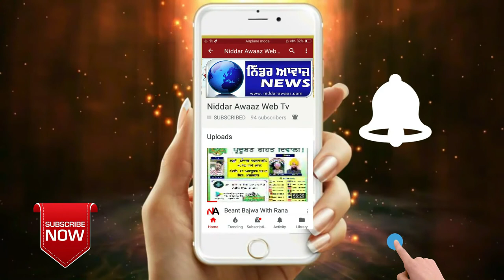ਪਟਾਕਿਆ ਵਾਲੀ ਟਰਾਲੀ ਵਿੱਚ ਨਗਰ ਕੀਰਤਨ ਦੌਰਾਨ ਜਬਰਦਸਤ ਧਮਾਕਾ, 15 ਦੀ ਮੌਤ, Tarn Taran Nagar Kirtan Blast